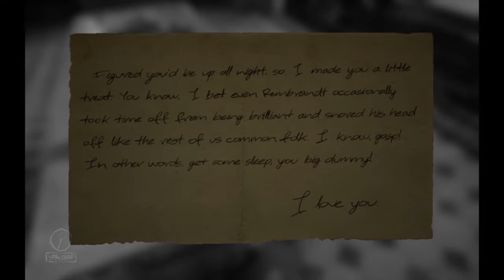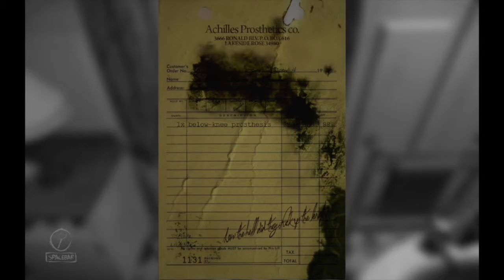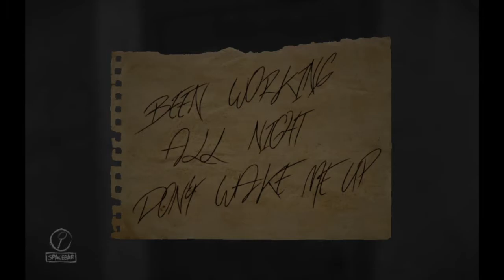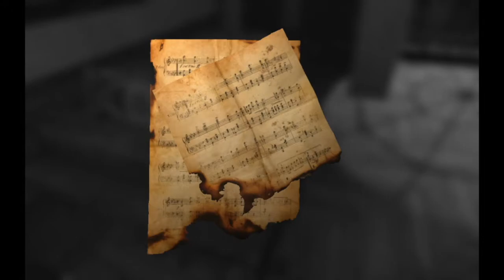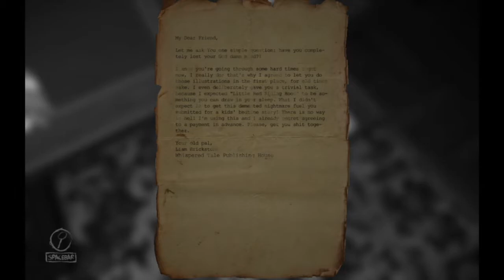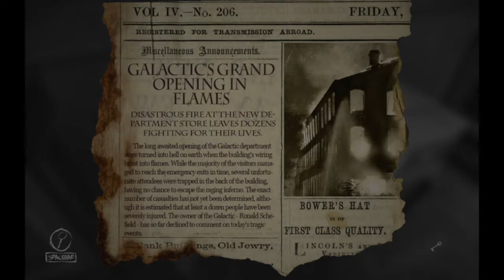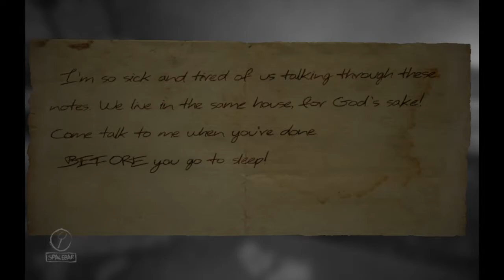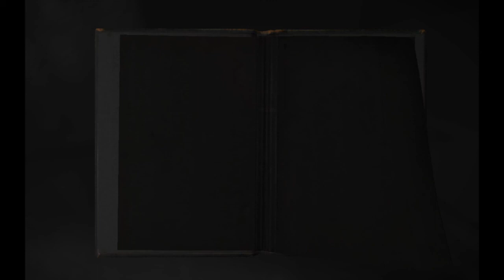Let’s Cry- Layers of Fear- Making a Fear Burrito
In coming back to the world of let’s play and thought that getting lost in the paint would get the creative juices flowing.

CW: alcoholism, gore

Follow me for more tomfoollery on